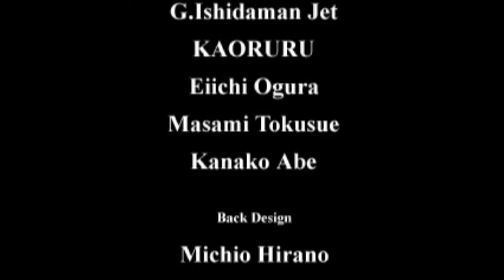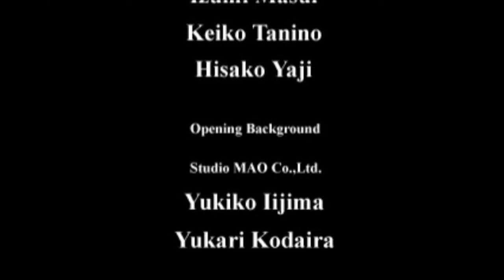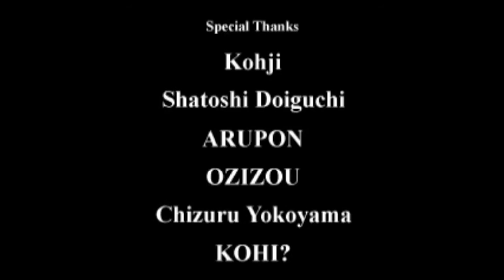Real Bout Special Dominated Mind - Ps1 - Gameplay comentado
Acá para mostrar como NO se debe jugar xD